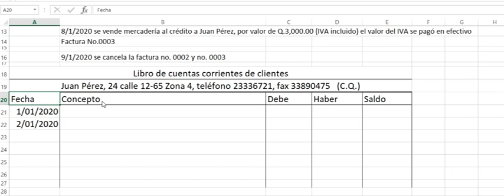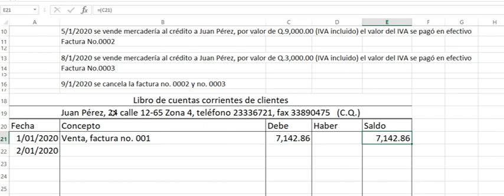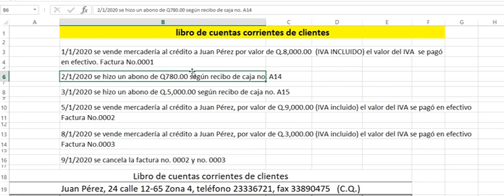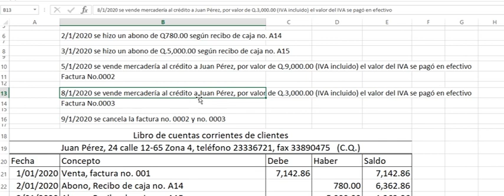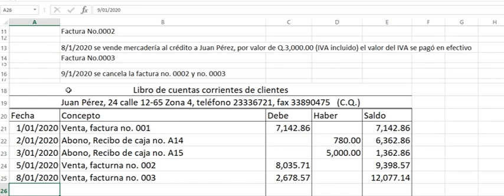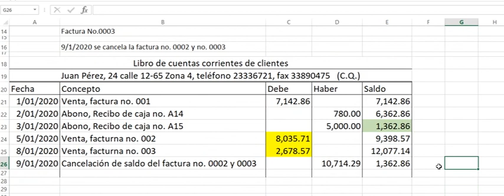libro de cuentas corrientes de clientes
explicación libro de cuentas corrientes de clientes cuando tienen el iva pagado en efectivo.